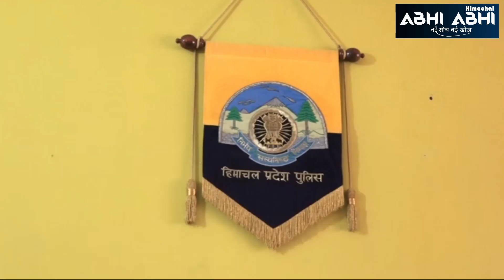Una/Traffic_system/SP Una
Una( Himachal) There is a dire need to improve the traffic system at many places in Himachal Pradesh. Una district is also one of these. In view of this, on the lines of crime meeting with the in-charges of police stations and outposts, regular meetings were organized with the chief constables, constables and home guard jawans in charge of handling the traffic system. In this meeting of the first traffic police chaired by SP Una Arjitsen Thakur, it has been decided to take strict steps to improve the traffic system at the earliest.